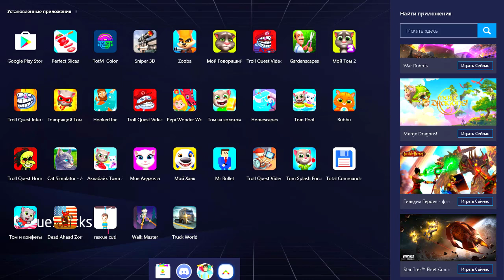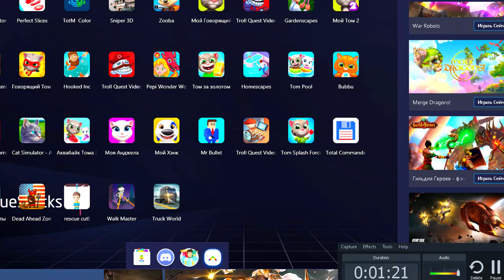Как Играть на ПК в Игры для Андроид и Иос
Деткам нравятся разные видео, игры. Наш канал Talking Tom Movie создан для Вас. На канале много известных и популярных игр про котиков и их друзей. Видео улучшает и развивает мышление, учит решать загадки и ставить новые цели и просто развлекает.